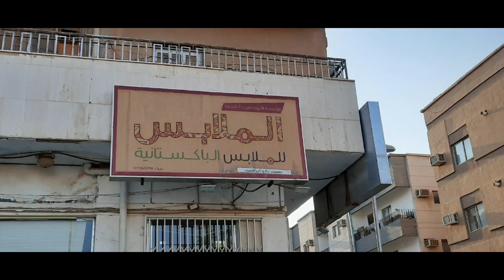Hara Street vlog Hara Beauty today vlog